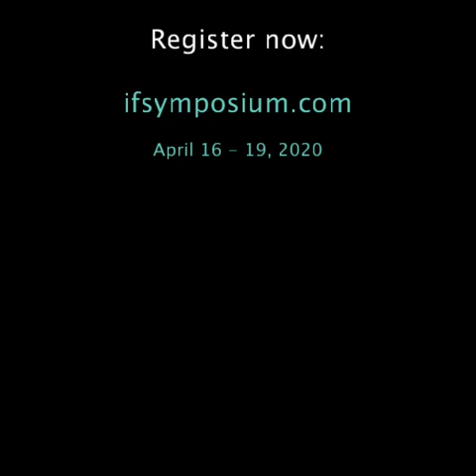Carrie Jones, ND, MPH - Integrative Fertility Symposium 2020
Dr. Carrie Jones is an internationally recognized speaker, consultant, and educator on the topic of women’s health and hormones. She was adjunct faculty for many years at NUNM teaching gynecology and advanced endocrinology/fertility and has been the Medical Director for 2 large integrative clinics in Portland. She is the Medical Director for Precision Analytical, Inc, creators of the DUTCH hormone test.

Dr. Jones will be speaking at the Integrative Fertility Symposium 2020:
- Talking About Sex Drive and Hormones: How Do You Make A Baby When You’re Not in the Mood?

...you cannot afford to miss the IFS2020 - are you in?